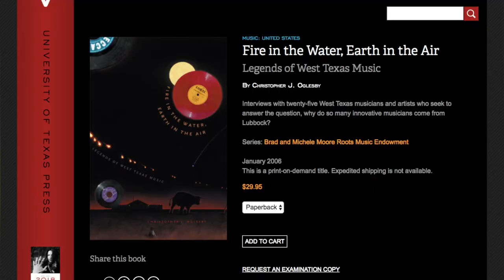REAL COOL ART by Christopher J. Oglesby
This is Chris Oglesby, Author, Painter, Music Critic and Fan, Loving Husband, and all around Cool Cat. Chris Hails from Austin, Texas.